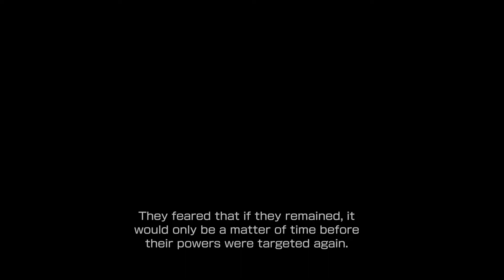Final Fantasy VI Remastered Boss 13: Dadaluma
Dadaluma:
Difficulty: 1.25/5
A lot of people find this boss fight hard so Imma let y'all in on a little secret to make the battle much easier.
Use Imp.
Congratulations you win.

But Seriously this guy has a lot of different phases and dangerous attacks, healing items, throws, jump, and the ability to summon backup but none of it matters if you just have Celes use Imp on him and you'd be dumb to not bring Celes along as she's your only form of magic now that Terra is out of commission.

On the bright side after this boss is done you now have access to Magicite and the game goes from good to great.